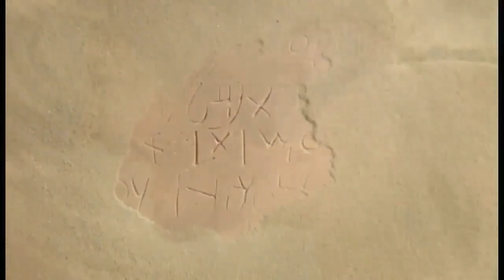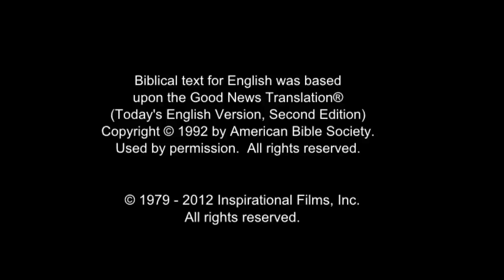All Nations Life Saving Message! Call On Jesus Name! Be Saved Forever! Risen Jesus Saves!!!(50)